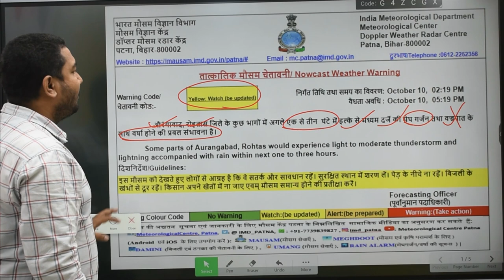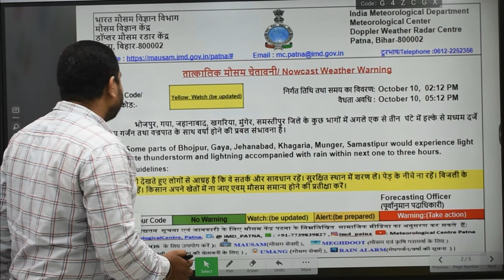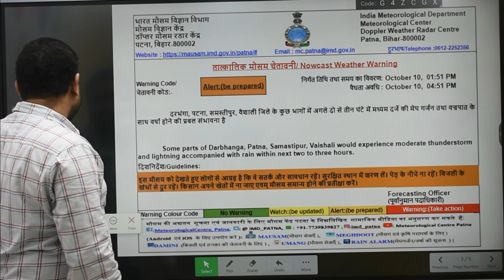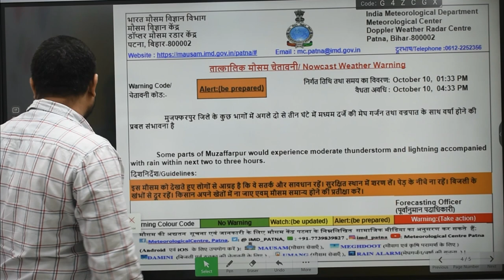मौसम का बदला मिजाज, विभाग ने कहा सतर्क रहें